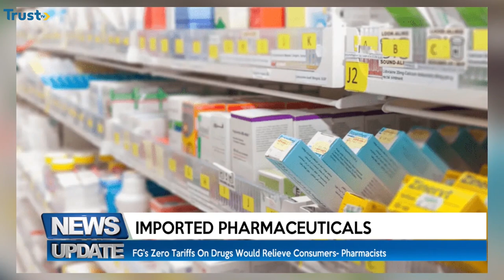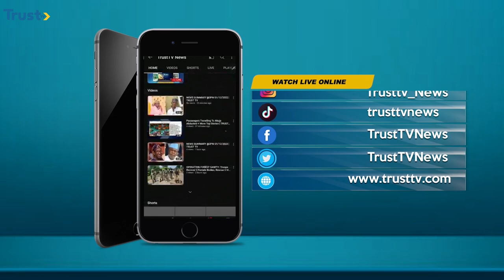News Update: Scores Rendered Homeless In Kargo Community + MORE |12PM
This Is News Update At 12pm On Trust TV